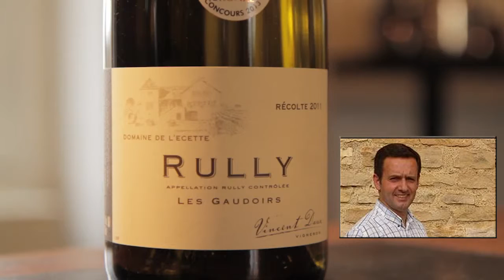Domaine de l'Ecette : Les Gaudoirs 2011 -- rully - Vin d'Artiste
Présentation du Domaine de l'Ecette : Les Gaudoirs 2011 -- rully